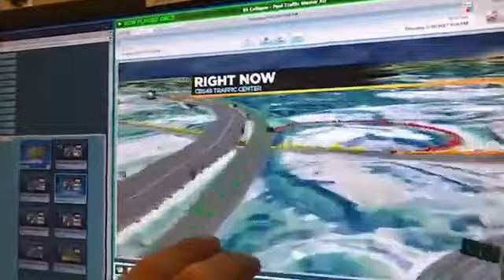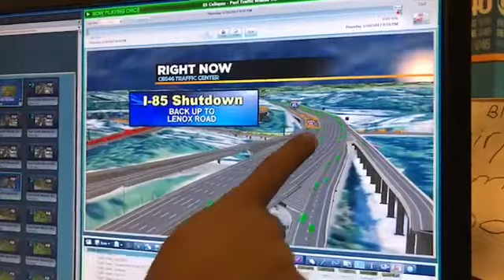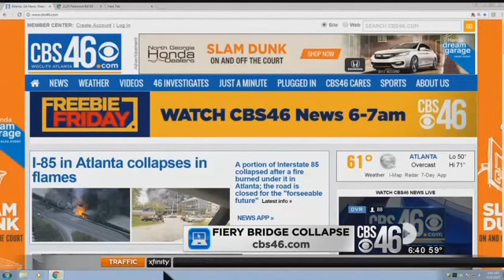Portion of Interstate 85 collapses during major fire in Atlanta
A portion of Interstate 85 in Atlanta collapsed Thursday afternoon after a major fire burned under the roadway overpass.

Governor Nathan Deal declared a state of emergency Thursday night as a result of the fire and resulting collapse. The 2-alarm fire burned Thursday afternoon on I-85 near Georgia 400 in Atlanta.

After the fire burned for about 45 minutes, a segment of the roadway collapsed. Officials confirmed that no one was injured in the fire, though miles of cars were stopped on the bridge just yards from the collapsed section.

Eyewitnesses reported seeing some people getting out of their vehicles and leaving them on the road, opting to walk to nearby areas.

At this point, the northbound lanes are completely shut down and traffic is being diverted onto other roadways. The southbound section of I-85 also sustained fire damage and will need to be replaced. GDOT says the extent of the fire damage requires massive reconstruction to ensure the safety of motorists.

Atlanta Police said the fire burned piles of plastic wiring that is burning under the I-85 overpass near the Lindbergh MARTA station along Piedmont Rd. It wasn't immediately clear what caused the initial fire to break out.

Though the material burned was plastic, officials said there was no danger of particles in the air to the public.

Traffic is stopped and backed up for miles in the area and witnesses said they saw people abandoning their vehicles on the roadway and opting to walk.

Governor Nathan Deal said officials have called the company that originally built the bridge to assess the damage.

It wasn't immediately clear how long it would take to repair the damage.